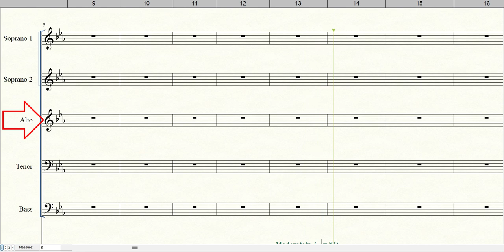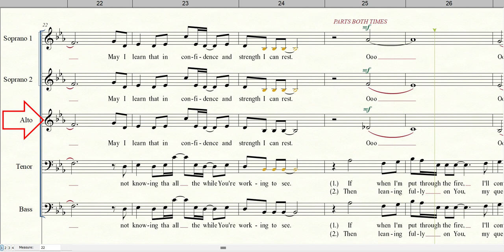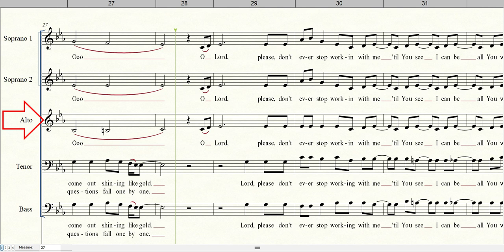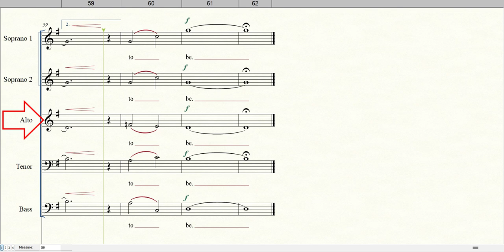I AM WILLING, LORD | Alto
Words and Music by Kurt Kaiser
Arranged by Tom Keene
Video by Thomas Lineweaver from Pixabay